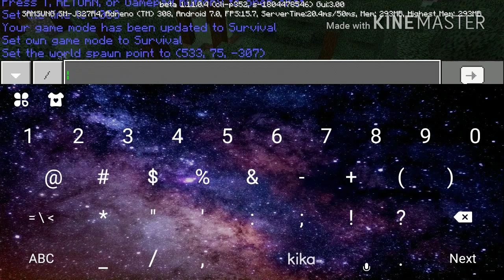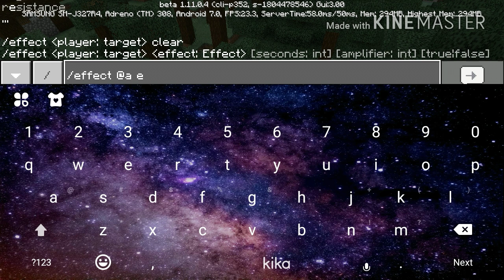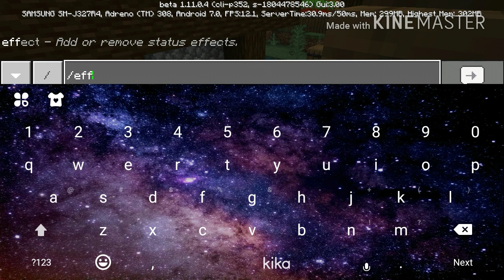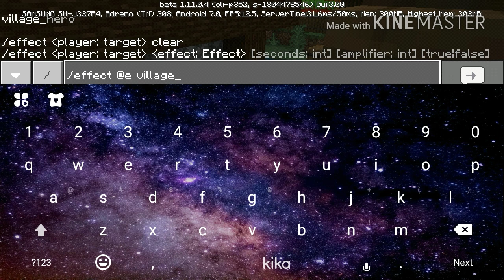Minecraft Bedrock Edition 1.11.0.4 beta review